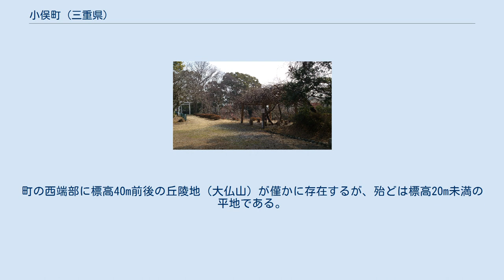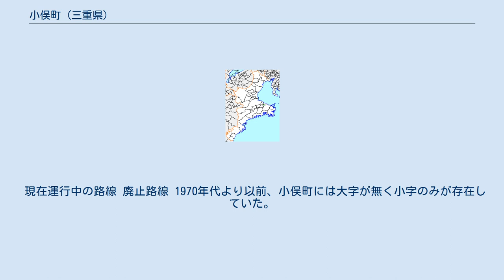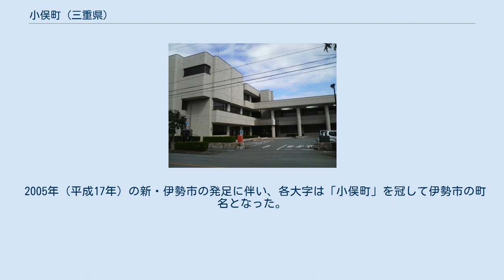小俣町 (三重県)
小俣町（おばたちょう）は、かつて三重県度会郡にあった町。
南勢地域（伊勢志摩）に含まれる。
 伊勢参宮街道の最後の宿場として栄えた。
商工農のバランスがとれており、合併直前、県下では5番目の人口密度で、人口も毎年微増していた。
2005年（平成17年）11月1日に伊勢市・二見町・御薗村と合併して新たに伊勢市となり、自治体としての小俣町は廃止された。
 伊勢平野の南部に位置する。
宮川下流の西岸に位置するが、海には面していない。
町の西端部に標高40m前後の丘陵地（大仏山）が僅かに存在するが、殆どは標高20m未満の平地である。
 2005年（平成17年）の市町村合併前に隣接していた自治体（☆は現在も隣接している自治体） 小俣町域での出来事が歴史に登場するのは、797年（延暦16年）の離宮院創設の頃であるが、室町時代末期には廃墟となっている。
現在の集落の基が形成されたのは、1588年（天正16年）の蒲生氏郷による伊勢参宮街道の大改修に前後して街道筋の町が整備された頃である。
 廃藩置県（明治4年）以前の小俣村は、紀州藩領と鳥羽藩領に分かれていた。
度会県発足後に一つの行政区となるが、村の行政は元紀州藩領と元鳥羽藩領に別れたまま、差配されていた。
この影響は小俣町成立後の昭和4年まで続いた。
 現在運行中の路線 廃止路線 1970年代より以前、小俣町には大字が無く小字のみが存在していた。
また土地地番については町全域の通し番号であった。
 町内の自治活動は1958年（昭和33年）4月1日に小俣町全域で発足した自治会による区割り（自治区と呼ばれる。発足時は22区、現在は30区）単位で行うのが、一般的である。
（2005年の市町村合併後も同様） 但し、土地地番の振り方については何かと不都合が多かった為、1980年代前後に地籍調査を実施、境界線の曖昧な小字を廃止し、数区の自治区を組み合わせることにより新しく7区の大字を設定、土地地番を大字ごとに振り直した。
 2005年（平成17年）の新・伊勢市の発足に伴い、各大字は「小俣町」を冠して伊勢市の町名となった。
（例 小俣町元町、小俣町本町など） 各大字の概要を以下に示す。
 外部リンク - 自治区区割マップ (PDF) なお、人口は2008年（平成20年）10月1日現在（伊勢市発行『市勢統計要覧 2008年度版』より）。